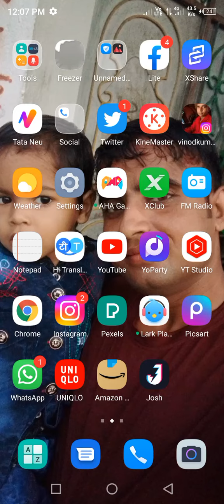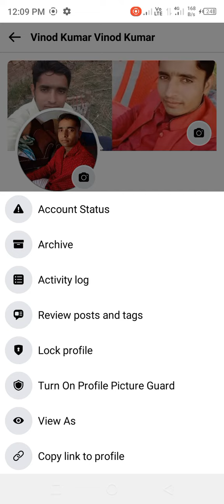Facebook का like copy कैसे करे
facebook ka link kaise copy karen
facebook ka link kaise copy karen 2022
facebook page ka link kaise copy karen 2022
facebook page ka link kaise change karefacebook profile page ka link kaise change karen